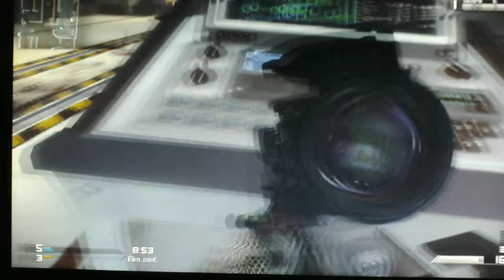Ghosts DLC Onslaught : présentation de la map Ignition | fr0st83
Voici la présentation de la map Ignition du 1er DLC de CoD Ghosts sous forme de partie commentée en live !

Bonne vidéo !